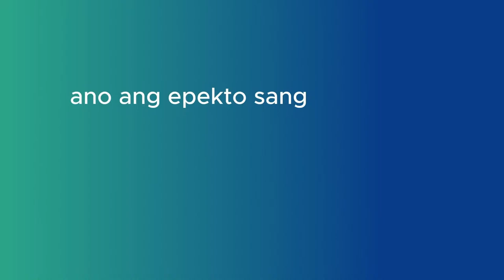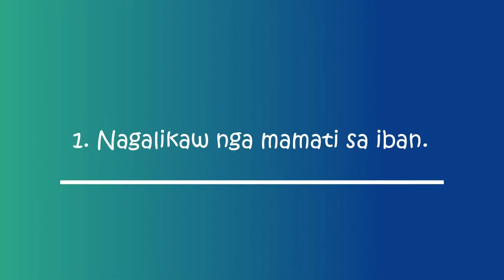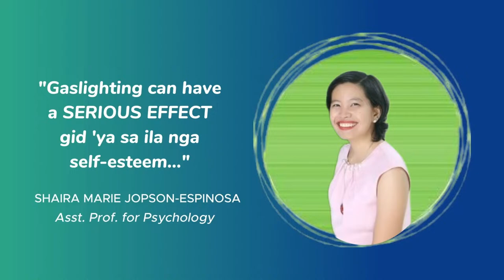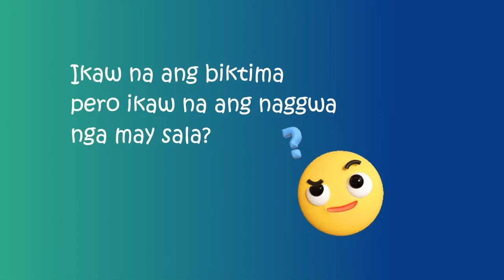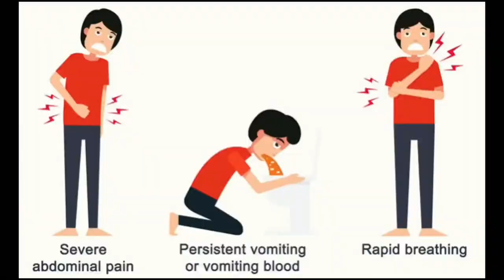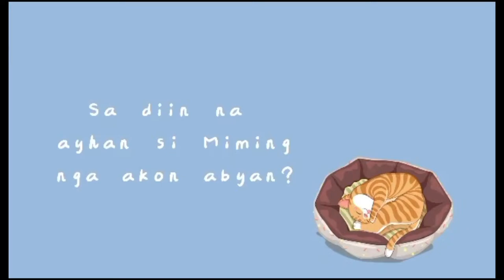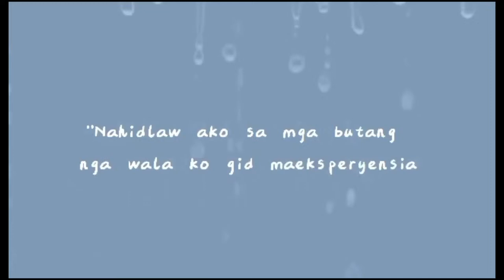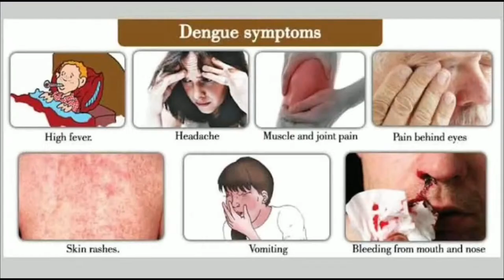STRAIGHT TO THE POINT (PART 2) / April 4, 2024 / Thursday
STRAIGHT TO THE POINT (PART 2)
April 4, 2024 / Thursday